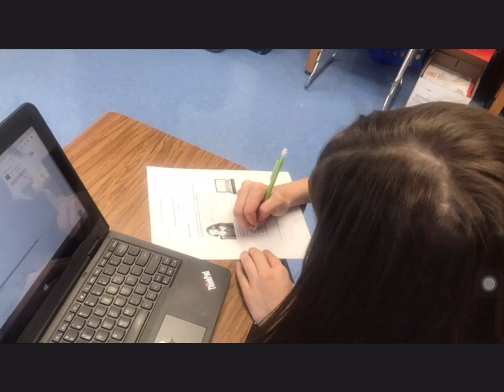Midland Valley High School Social Studies Croatia Collaboration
Bianca Woodard-AP Human Geography